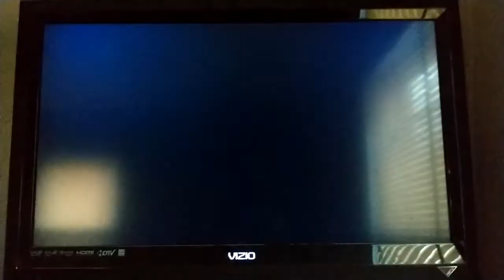Super Smash Bros. Brawl Samus (CPU) VS. Captain Falcon (CPU) VS. Bowser (CPU) VS. Ike (CPU)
Requested by @georgecalibur4172  This is a video of a Battle between Samus,Captain Falcon,Bowser,and Ike for Super Smash Bros. Brawl.